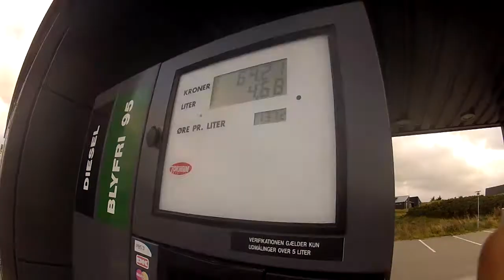SKP Webisode #7 Mission Agger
SKP goes for an overnight cruise to Agger, and has a fun surf in the morning!